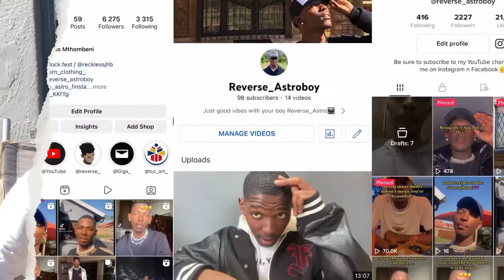STORY TIME with your boy Mega Milano😎💯/Craziest Experience at groove 🤪🙌🏾🔥🔥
Musician: Philip E Morris